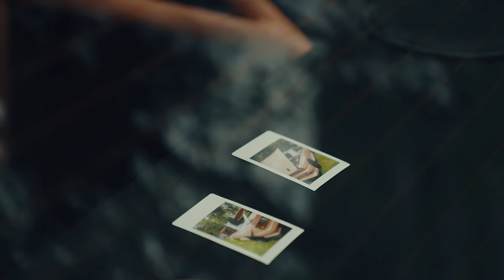CUSTOM BMW E30 - CORVETTE 5.7 V8 | STACS 6.6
CUSTOM BMW E30 - CORVETTE 5.7 V8
STACS 6.6